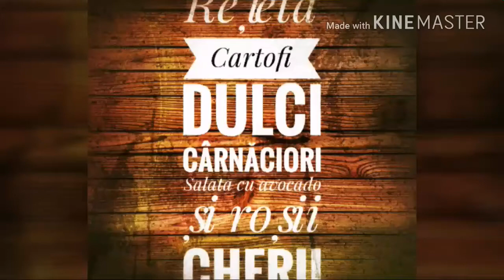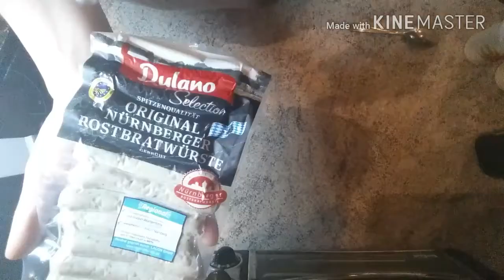Reteta: Cartofi dulci cu carnaciori si salata de avocado cu rosii cherii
Salutare și în acest filmulet😉😊veți vedea o rețetă fantastica pe care cu siguranță o sa va placa...Este gustoasa și sănătoasă și ușor de digerat😉😉pupici 😘😘

Mă găsiți și pe rețelele de socializare

Instagram. moisiivalentina

Muzica de pe fundal